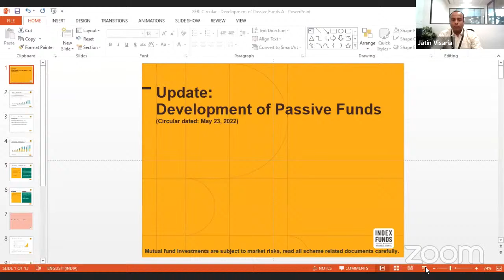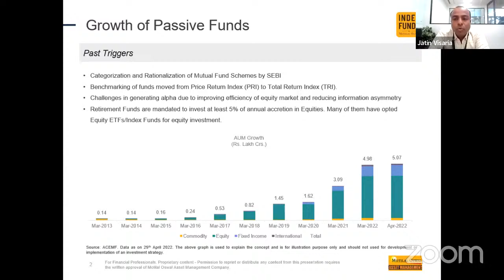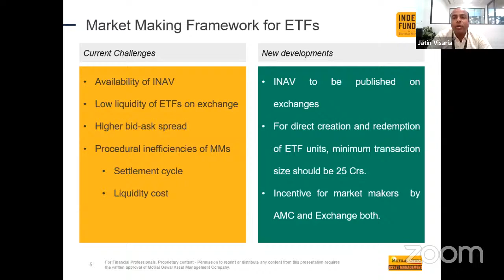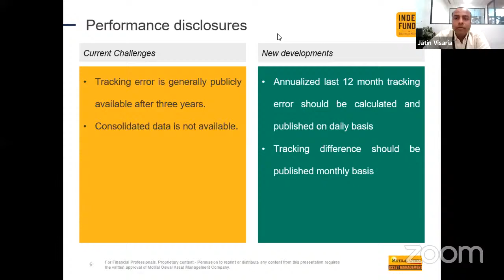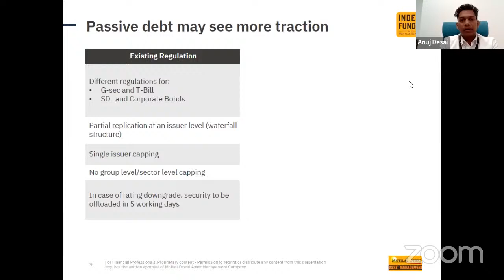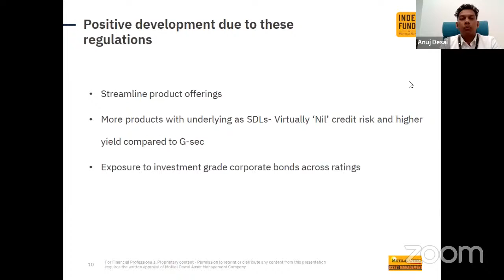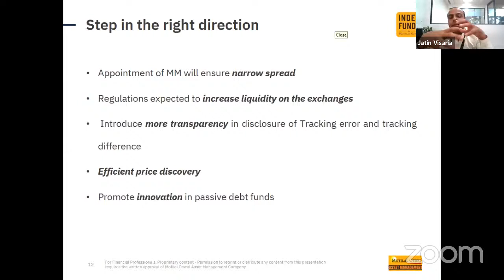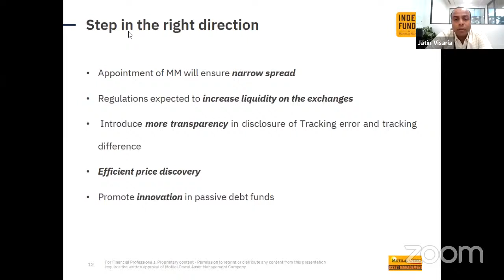Webinar on SEBI’s update on the development of Passive Funds By Mr. Jatin Visaria and Mr. Anuj Desai